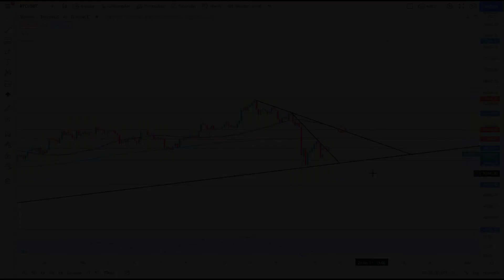Bitcoin (BTC) Teknik Analiz - 19.04.2021